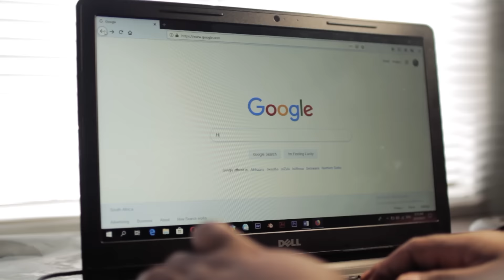Luh & Uncle Extras 1- Family Vs Friends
This is a sketch by Mthandeni Mahlaba w/@ Lusanda (Luh) Mahlaba and Nothando (Muntu) Mahlaba...

These are the sketches that have some similarities with other Luh & Uncle Sketches that's why we call them extras...

For more videos please follow:
MDM SKETCH COMEDY